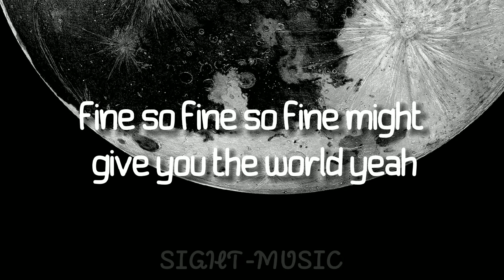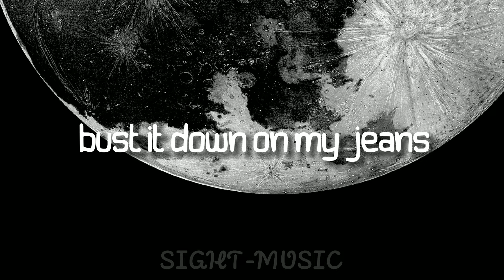to the moon (Lyrics)-jur choi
Lyrics 🎼🎵

Teh, ha, pull up the ting, gon' turn up
Teh, ha, ha, pull up the ting, gon' turn up
Teh, teh, teh
Pull up the ting, gon' turn up (brr)
Yeah, yeah, pull up the ting, gon' turn up
(Du-du-du-du) yeah

Ooh, yeah, come for the zoov, yeah
Pull up for certain, yeah
Come set the mood, yeah
You come like sunshine, yeah
Call me the moon
Baby girl fine, so fine, so fine
Might give her the wood, yeah

Teh, teh, teh
(Du-du-du-du) ch'yeah, yeah

Bust it down on my jeans and end up on your back (whoa)
Bust it down on my jeans and end up on your back

Whine up yuh ripe pum pum
Oh, your pussy so tight, make a nigga change ways
Know I been broke not once, but twice
That's why a nigga gotta get paid (paid)
That's right, a nigga really self-made

Teh, teh, teh
(Du-du-du-du) ch'yeah, yeah